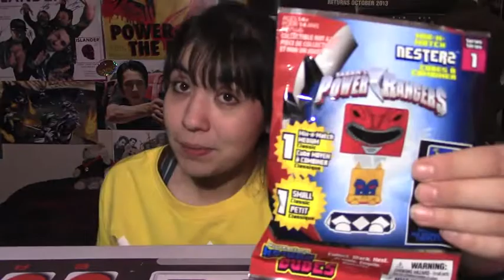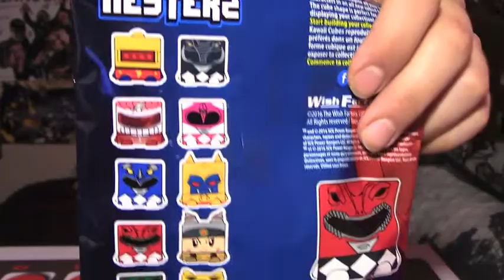Opening Kawaii Cubes Nesters {Mighty Morphin Power Rangers}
Finally a new video is up! If I'm being honest I'm not really sure of what these little things do or whatever but hope you guys enjoy the video. Thank you so much to each and every one of you who actually watch my videos i truly do appreciate it and am very thankful for.

If this is the first time you bump into one of my videos, hi I’m Kiria! I love opening mystery figures and anything that comes in mysteries so I decided to start recording myself while I do so and share it. I too like watching others open mystery anythings and that’s what motivated me to start this channel. Hope you stick around and enjoy some or all of my videos and if so I hope you hit that like button and subscribe for more opening and other fun stuff!